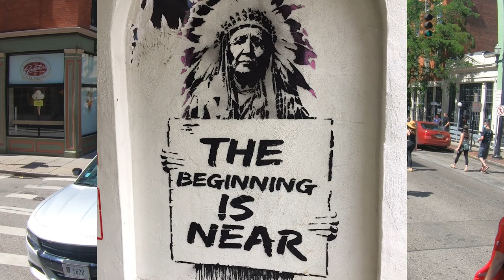10,000 Strong! Cincinnati Protests for Black Lives Matter | June 7th ,2020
Quite a crowd on hand. This  video is marchers marching past my location of Vine and 12th or so. 28 minutes of protesters peacefully protesting our bullshit culture.